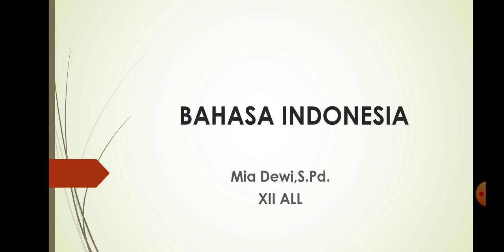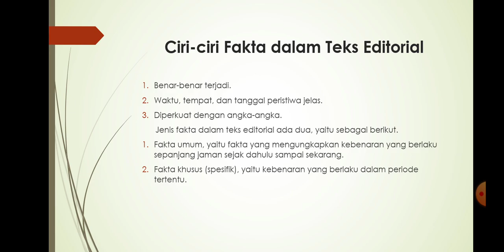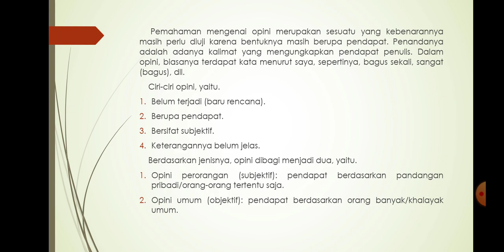BAHASA INDONESIA XII ALL BAB 3 PART 2